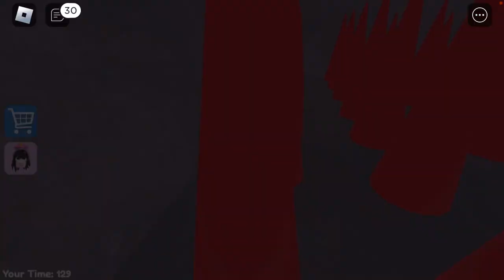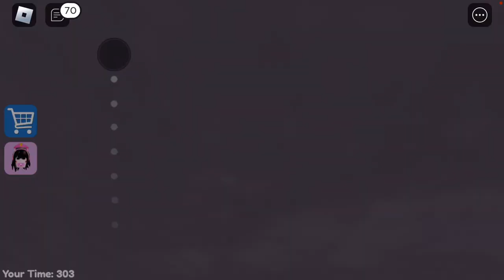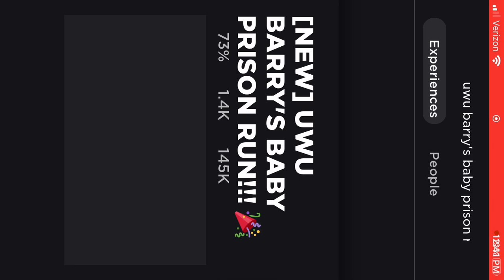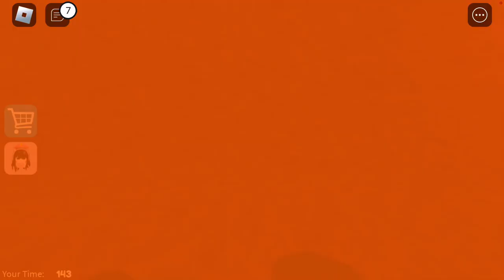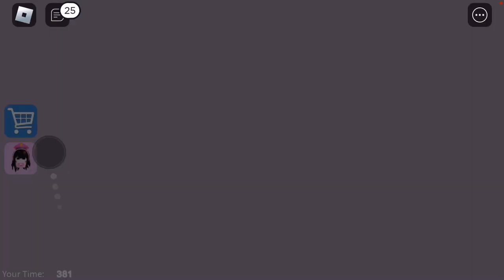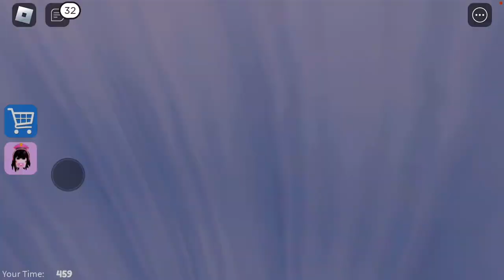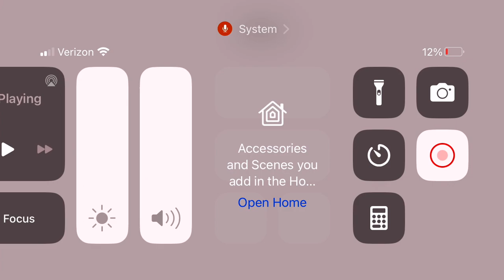I played this YouTubers obby (it was fun)